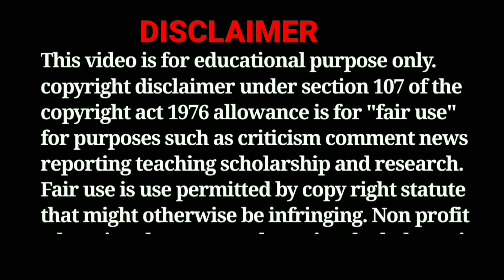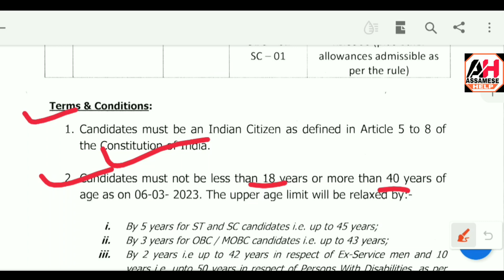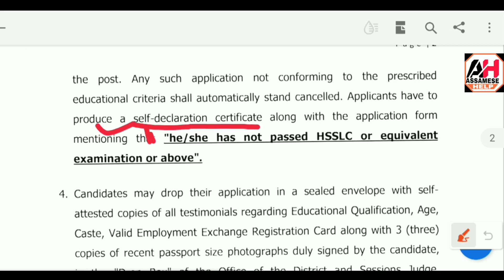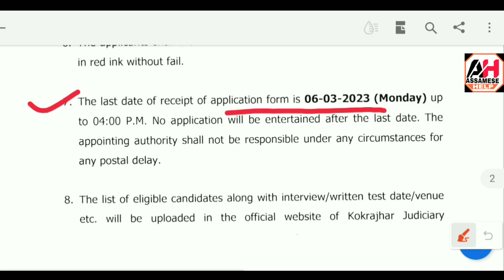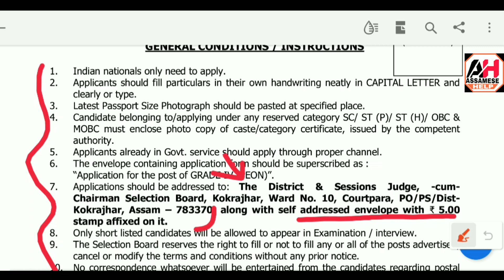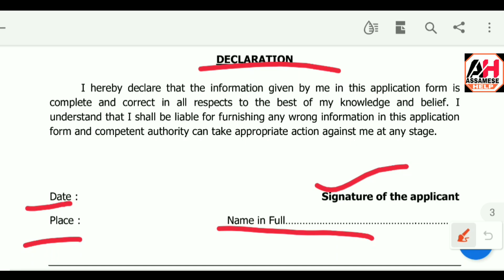How To Apply Assam Govt Grade IV Peon Job 2023 – Today Job News Assam !! No Exam Govt Jobs Vacancy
How To Apply Assam Govt Grade IV Peon Job 2023 – Today Job News Assam !! No Exam Govt Jobs Vacancy !! Assam Career Govt Jobs

How To Apply Assam Govt Grade IV Peon Job Official Notification Download Link

 How To Apply Assam Govt Grade IV Peon Job Apply Form Download Link 👇👇👇

how to apply assam govt grade IV peon job
assam job
assam career
Government Jobs 2023
10th Pass Jobs
assam job
assam jobs recruitment 2023
8 pass online job
8 pass job
8th job vacancy
10th Pass Jobs
today job news assam
8th pass govt jobs in assam 2023